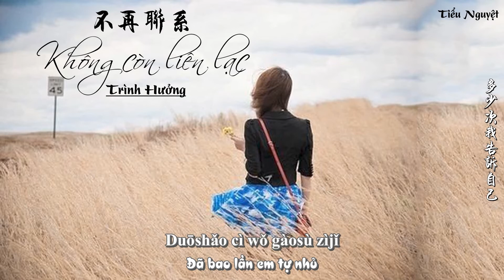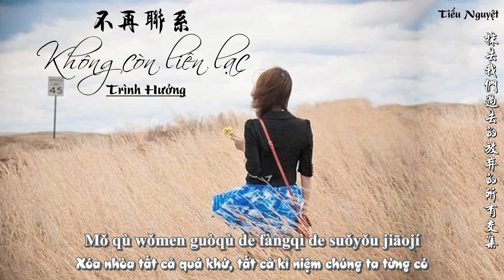[Vietsub + Pinyin] ♪ Không còn liên lạc - Trình Hưởng | 不再联系 - 程响 ♪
♬ Song: Không còn liên lạc
🎤️ Singer: Trình Hưởng
🎧 Translator & Video Editor: Tiểu Nguyệt